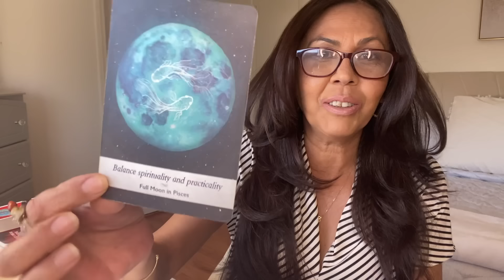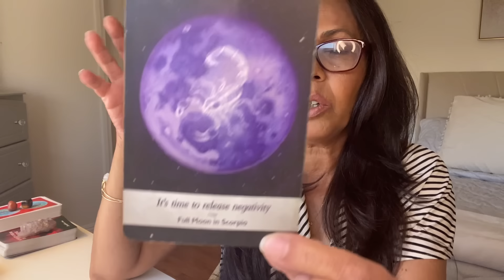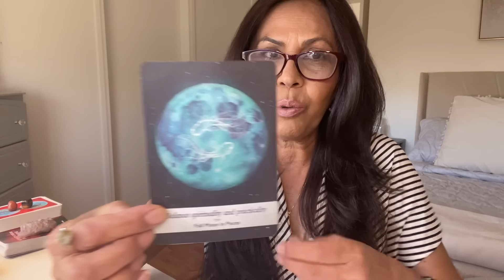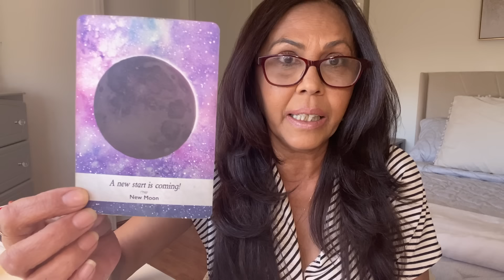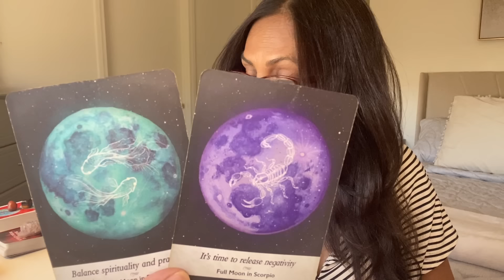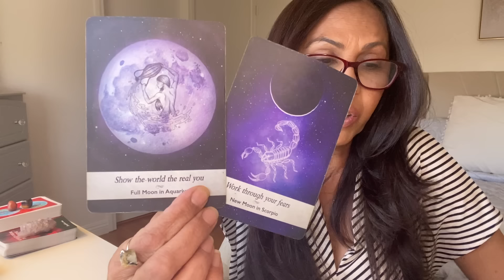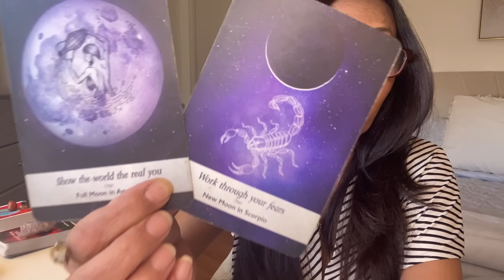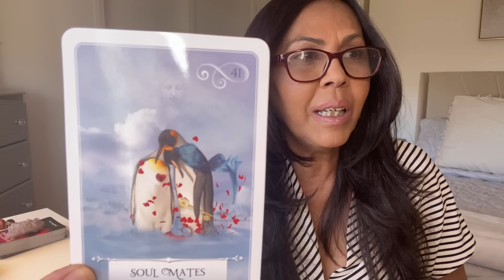GEMINI ♊️ SPIRIT WANTS YOU TO WIN 🥇RADICAL ACCEPTANCE “YOUR GREATEST VERSION 🎯TAURUS SEASON 2024